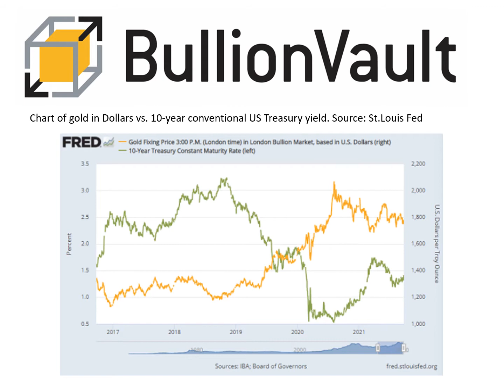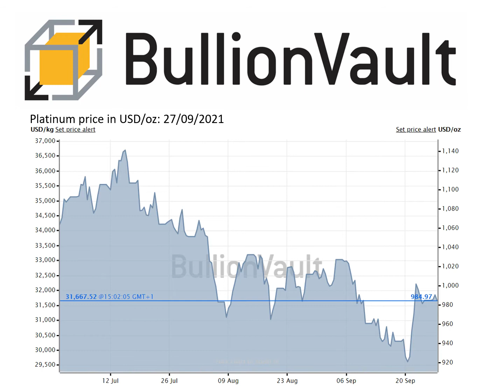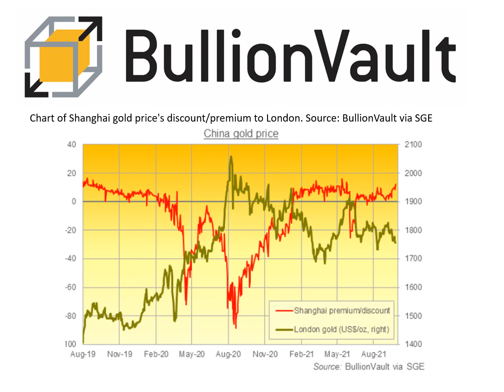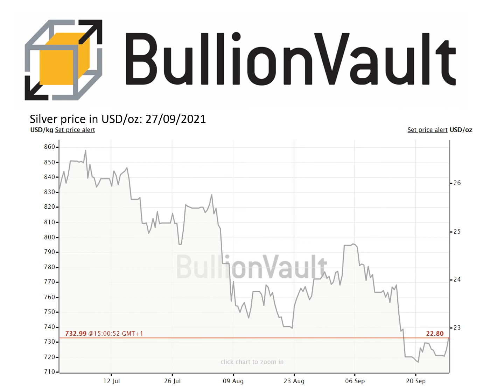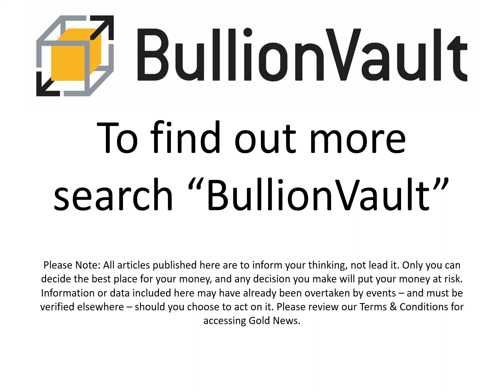Gold Price News - 27-Sep-21 - Gold All About Everything Else as Yields Rise But Evergrande Spurs...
0.5% commission & tight spreads

Gold 'All About Everything Else' as Yields Rise But Evergrande Spurs Chinese Demand

Monday, 9/27/2021 15:08

GOLD PRICES pared an early rally from multi-month lows on Monday as longer-term Western interest rates rose in the bond market ahead of speeches from Federal Reserve policy makers, while physical gold demand in China showed the most strength in 4 months as buyers seek cover from property-giant Evergrande's looming debt default risks, writes Atsuko Whitehouse at BullionVault.

Spot gold prices in London steadied at $1750 per ounce after rising to $1760 Monday morning.

The yellow metal hit a 6-week low at $1738 last Thursday, ending with its lowest weekly finish since April as the US government's benchmark borrowing cost rose to multi-month highs at 1.45% on 10-year Treasury bonds.

The yield rose further Monday morning to 1.48%, the highest since the end of June.

"It's all about the other markets which are driving gold," says Nicky Shiels, head of metals strategy at Swiss refining and finance group MKS Pamp, pointing out a global repricing higher in yields.

After getting stuck for months, 10-year Treasury yields broke through the top of a range that's held since mid-July, surpassing 1.40% after analysts and pundits heard hawkish messages last week from the Federal Reserve.

The 10-year Treasury yield – widely seen as a measure of economy-wide borrowing costs and returns to lenders – fell as far as 0.55% in August 2020 when gold prices hit their current all-time high at $2075 per ounce.

 "The bigger threat is if 10-year yields, which are hitting up against some resistance/inflection area, break up & out," says Shiels.

That could see the bond market shift from its recent 1.2% to 1.4% range, in which gold has traded from $1830 to $1730 per ounce, up to a range of 1.4% to 1.6%.

"That could imply lower gold ranges," MKS's strategist says.

Gold prices on the Shanghai Gold Exchange meanwhile continued to show a premium to London on Monday, increasing to $12.30 per ounce, a new 4-month high.

Wholesale bullion in the metal's No.1 consumer market last week offered an average incentive to new imports of $9.60 last week, right in line with the typical historic premium above London, the bullion world's central trading and storage hub.

Shanghai's premium to London has so far averaged $4.50 after hitting record discounts during the first phase of Covid-19, and fell to a $25 discount early this June following news of new anti-money laundering laws.

"The Evergrande debacle has caused investors to move into gold and shift gear to capital preservation," says Bernard Sin, regional director for Greater China at MKS, adding that Chinese imports could "increase drastically this month."

After rattling global equity markets last Monday, debt-laden property giant Evergrande missed a bond payment deadline last week, and is now in a 30-day grace period before bondholders can call it default.

With 90% of UK gas stations reportedly emptied by 'panic' buying meantime, UK gold prices in Pounds per ounce today edged lower by 0.2% at £1277 as Sterling firmed against the Dollar following last week's remarks from the Bank of England that the case for higher interest rates "appeared to have strengthened."

Benchmark UK gilt yields have since topped 0.90% for the first time since May after the BoE's comments.

Gold prices for European investors edged higher by 0.1% to €1495 per ounce as the Euro also unwound a small gain versus the Dollar after Germany's federal elections failed to produce a clear winner, leaving Angela Merkel as caretaker Chancellor until a firm coalition and leader is agreed.

Provisional results from Sunday's election showed the centre-left Social Democrats (SPD) won 25.7% of the vote, ahead of 24.1% for Chancellor Angela Merkel's CDU/CSU conservative bloc.

Government bond yields in Germany edged down from more than 2.5-month highs on Monday, apparently a sign of "some relief" among investors after the Die Linke party's poor showing "appears to have ruled out a left-wing alliance," say analysts at investment giant BlackRock, adding that either the conservative bloc or the SPD have the chance to lead a moderate coalition.

European stocks gave back some early gains Monday, as did New York equity futures, ahead of regular testimony by Federal Reserve chief Powell and Treasury Secretary Yellen to politicians on Capitol Hill on Tuesday.